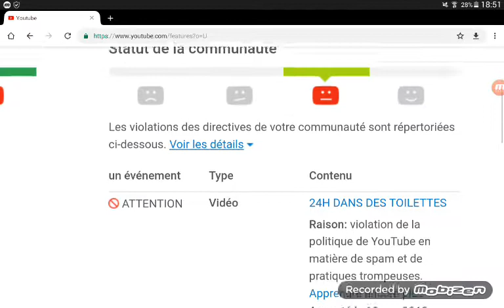JE ME SUIS FAIT STRIKE.....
JE KIFFE LES STRIKE ❤❤❤❤❤❤ET VOUS 😂😂😂😂😂??

PLOTAGON - FRANÇAIS